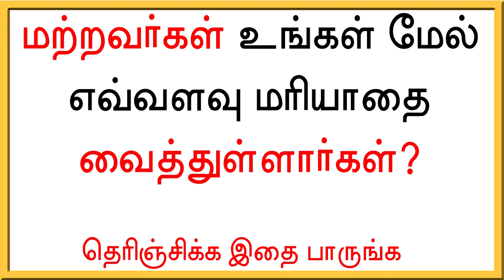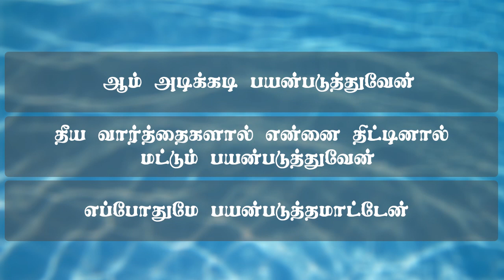மற்றவர்கள் உங்கள் மீது எவ்வளவு மரியாதை வைத்துள்ளார்கள்?